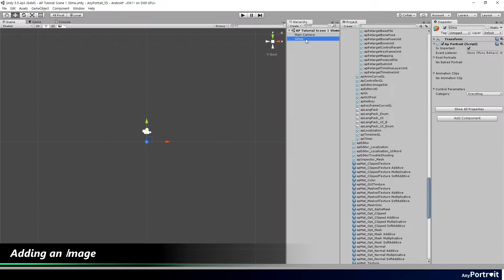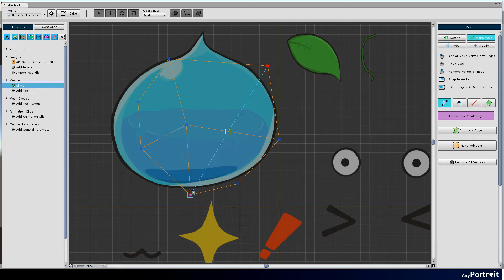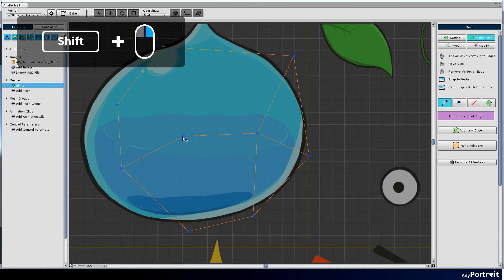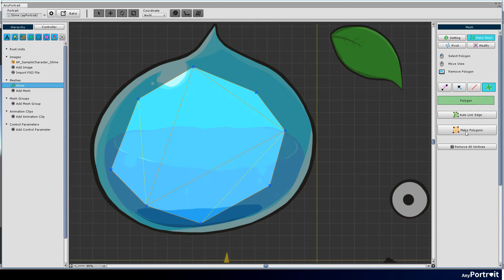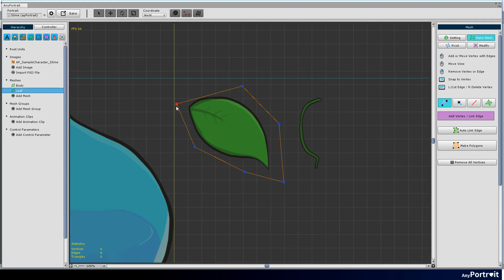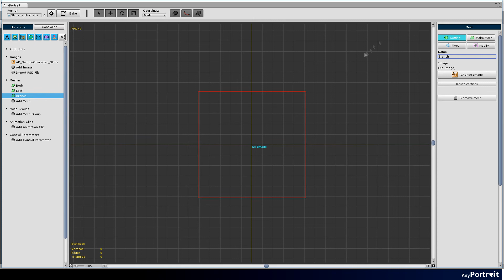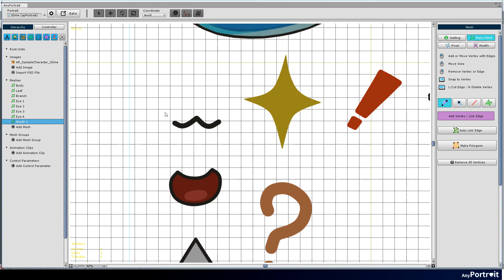Tutorial1.2 Adding Images and creating meshes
Tutorial1. The Process of making a Slime
1-2. Adding Images and creating meshes
This video includes how to add images and make meshes